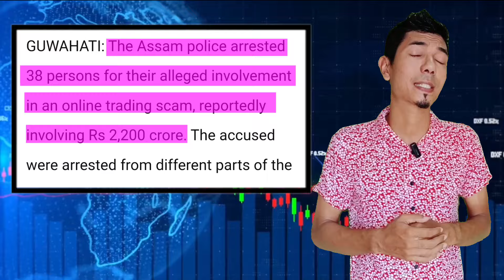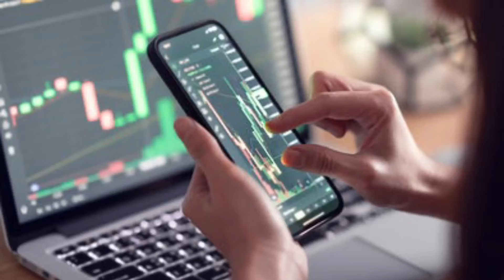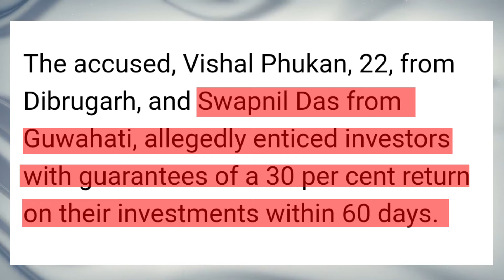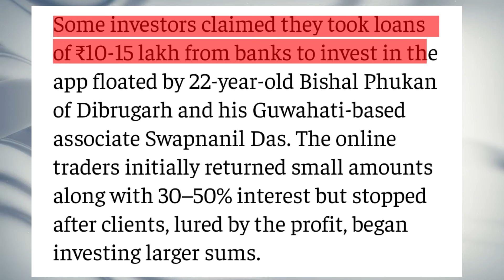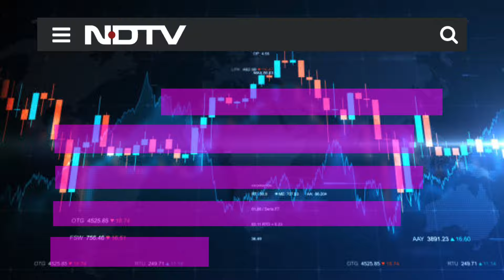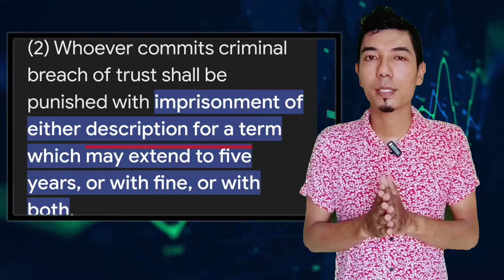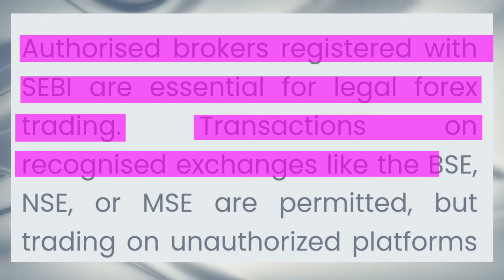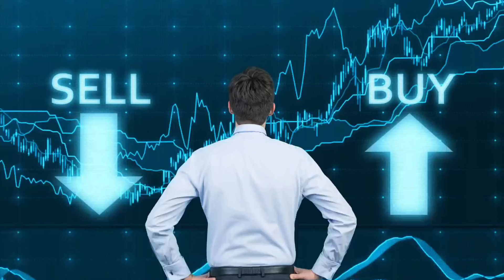Online Trading Scam in Assam analysis| Rs.2,200 Crores fraud|Who is the main player?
Online Trading Scam in Assam full analysis| Rs.2,200 Crores fraud| Who is the main player?

On September 4th 38 people were arrested in Assam those who are involved in an online trading scam.
So here is full details analysis|
Who is the main player behind this scam?
From when they are running this scam?
Total arrest and total amount?

Desclaimer: This video is made for Educational and analysis purposes only based on the fact circulating on News Websites.
Doesn't have any intention to defame anyone's reputation nor to promote disharmony among public nor to insist to indulge in such activities.